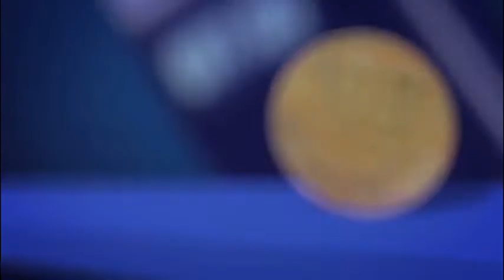E y S: Francisco en Philadelfia y más. 2021